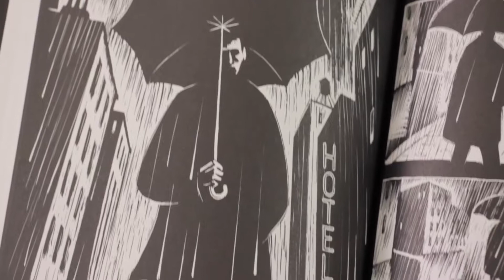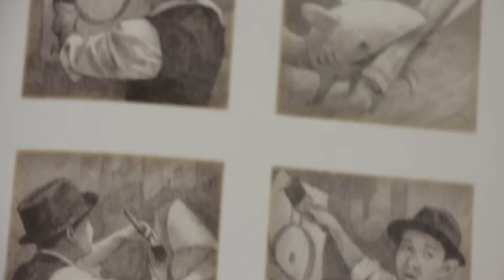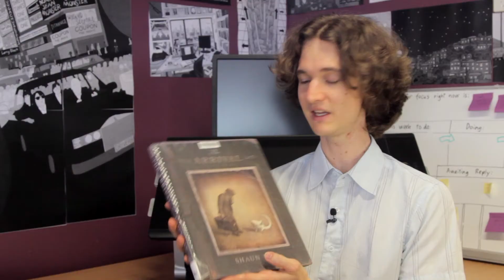"Flood" by Eric Drooker & "The Arrival" by Shaun Tan: two wordless comics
Review of two wordless comic books "Flood" by Eric Drooker (1992), and "The Arrival" by Shaun Tan (2006) – from Stuart McMillen’s graphic novel recommendations.

"Flood" by Eric Drooker is a fantastical story – that is told only through images.

It's about an artist who lives in New York City, and a series of events that happen during a massive rain storm. Eric makes great use of blacks with his artwork, and he seems to be fascinated by the way that human beings live and behave within the urban environment of the city.

The artwork beautifully depicts the wind and the rain that eventually inundate the city throughout the storm. It's pretty thoughtful stuff - good for letting your mind 'fill in the gaps', without there being words to guide your understanding of the story.

Faith No More used artwork from this book for their "King for a Day, Fool For a Lifetime" album cover in 1995.

"The Arrival" by Shaun Tan is about a man who leaves his home to move to a foreign land and find work to support his family.

The whole story is told through pictures, and Shaun Tan illustrates the book in a striking realistic style.

He deliberately draws the architecture of the new country - as well as the citizens of the new country - in a fantastical, alien style. I think that this is a deliberate choice to put the reader into the shoes of someone like the main character, who finds himself in an unfamiliar and disorientating environment.

The illustrations are printed in a yellowy sepia tone, which makes the story feel like it happened a long time ago in the past.

It's an effect that reminds me of the picture book "Dinotopia" by James Gurney, because Shaun Tan shows humans and non-humans living and working together in the same sort of way that James Gurney shows humans and dinosaurs living together in "Dinotopia".

So check out "The Arrival" by Shaun Tan, if you want to ponder the universal experience of human migration, and if you want to put yourself in the shoes of someone who has just arrived in an unfamiliar culture.

20th Anniversary Edition)